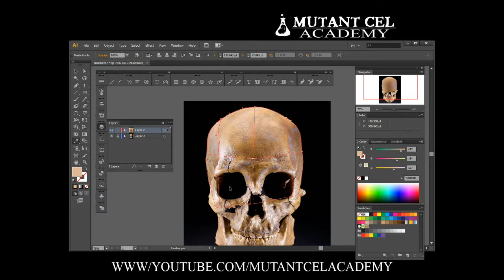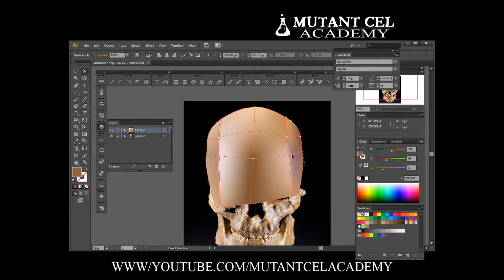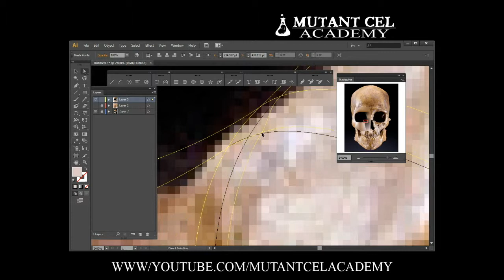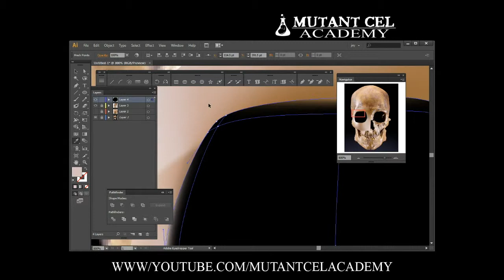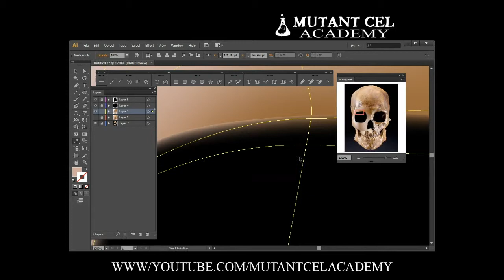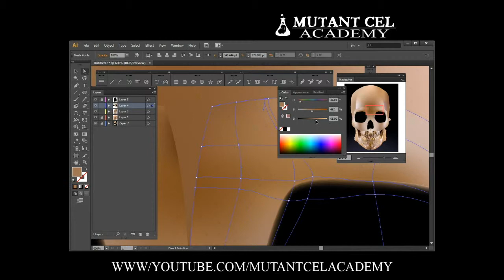Gradient Mesh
Obviously I'm not good at this yet. But "I" was inspired by frankwyte81. His Gradient Mesh work is outstanding. I hope to work with him some day. What do you think Frank?